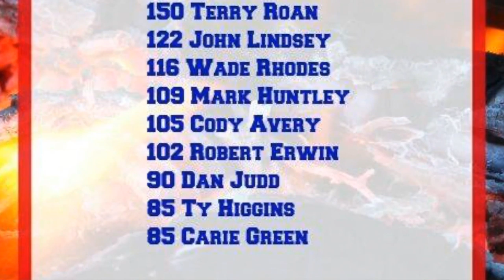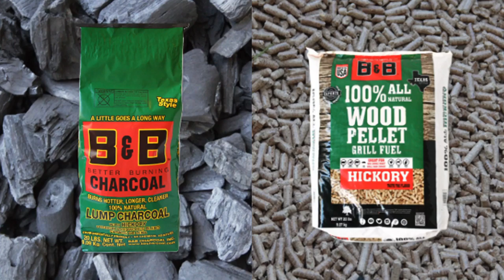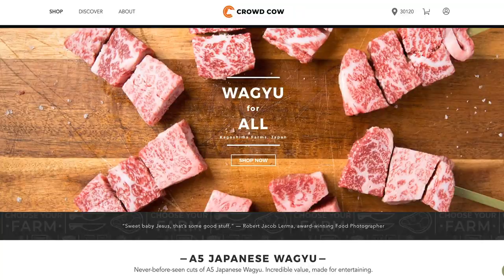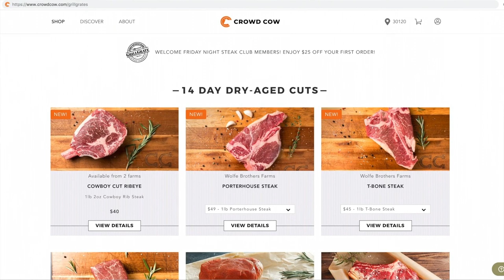6-7-19 LIVE STREAM at GG HQ!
SURPRISE FLASH SALE, a phone call with our FNSC partner Crowd Cow discussing some Wagyu cooking tips and so much more!